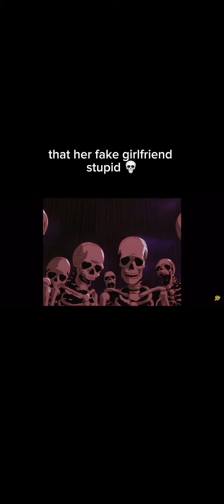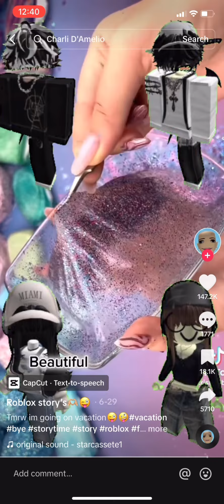Reaction to roblox storys part 1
i couldn’t make the meme bigger :(
i kinda suck :(